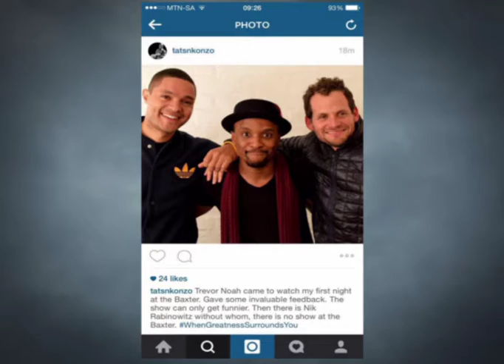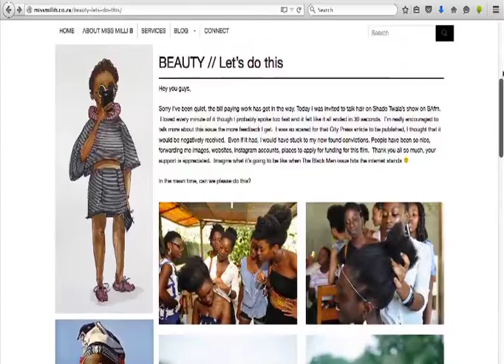Afternoon Express | Tats Nkonzo | Ep 32 | 16 June 2015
In the loft this Tuesday are Timo ODV, Miss Milli B and Tats Nkonzo.

Tats Nkonzo is one of South Africa's most sought-after comedians and has appeared in several comedy clubs and theaters the world over. Called "the funny black guy with the guitar", Nkonzo is also a comedian and incorporates singing into his acts.

Our next guest is Miss Milli B, an accomplished fashion journalist and consultant for Woolworths who has also worked for some of South Africa's biggest publications. Her blog exposes some of the most creative individuals in the country to the rest of the world.

Also on this show, our chef Clement Pedro bakes us a simple heartbreak mac and cheese, local SA house artist Timo ODV performs in the loft, and we discuss the consequences of kids leaving school early to pursue their dream careers with specialist Dawn Ellingson.